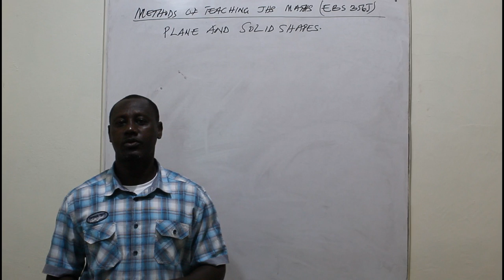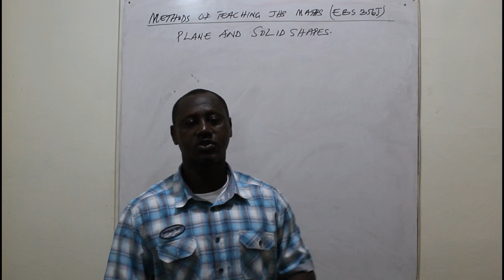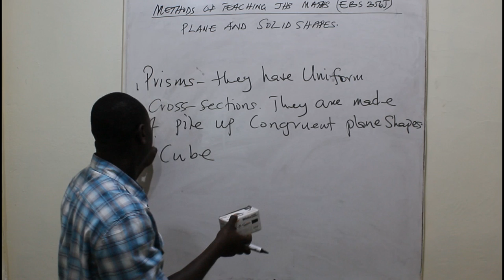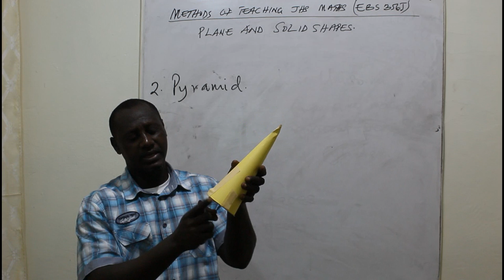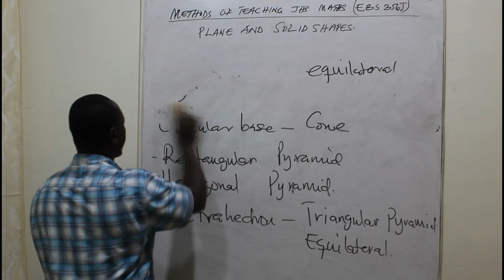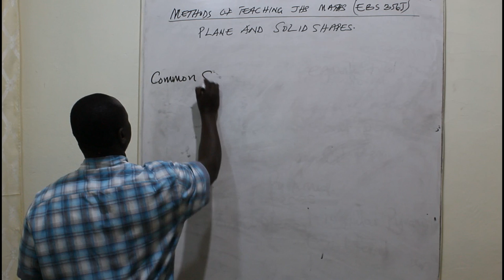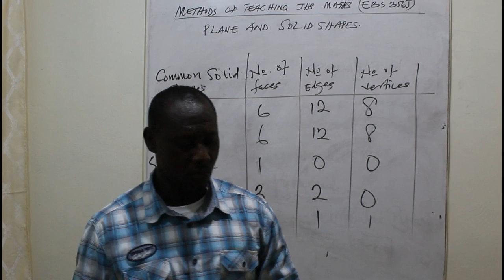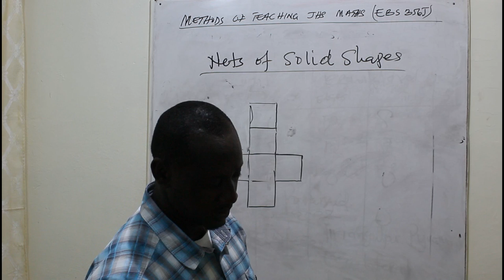EBS 356J PLANE AND SOLID SHAPES